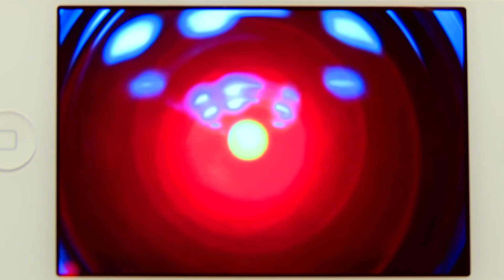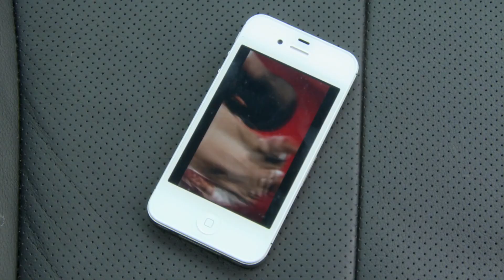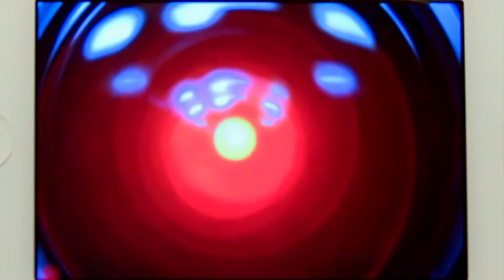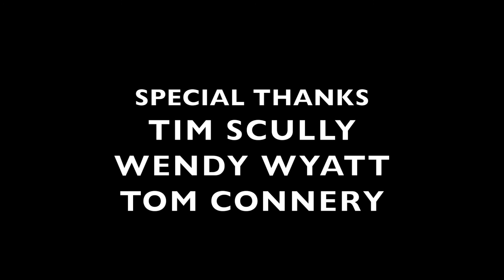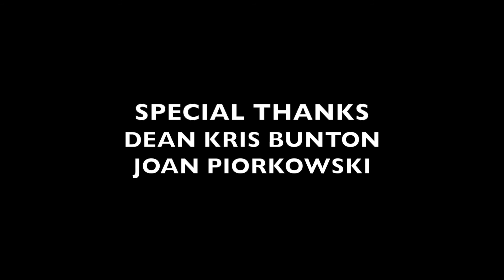The Towers - Director's Cut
The Towers is a film exploring one man's struggle to break free from technology.

Starring: Perry Chicos, Rita Kovtun, Alex Hapka, and Emily Muyskens

A James Koth Film
Produced by: James Koth, James Snapko
Featuring: Avi Aharoni, Gabrielle Arrowsmith
Special Thanks: James Snapko, Kyle Balstad, Katherine Curtis, Tim Scully, Jack Balstad, Alan Gustafson, Wendi Schmitt, Dustin Smith, John Faeth, Pam Guanera